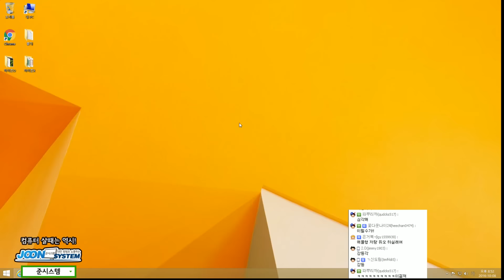골드의 야스오는 다르다? 미드 야스오(Yasuo) -해물파전 LOL 게임영상(2016.10.08)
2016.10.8 골드의 야스오는 다르다? 미드 야스오